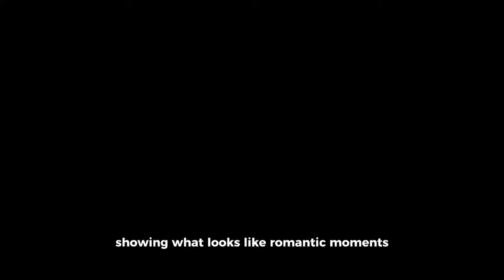Wang Yibo and Xiao Zhan's Surprise Reunion After 3 Years Confirms Wedding Plans Together